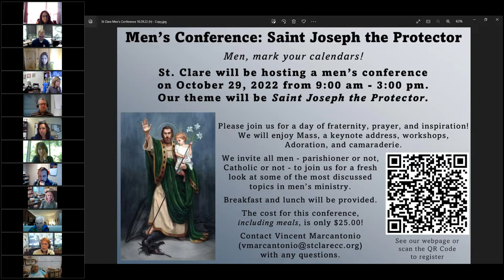PCL Meeting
September PCL Meeting